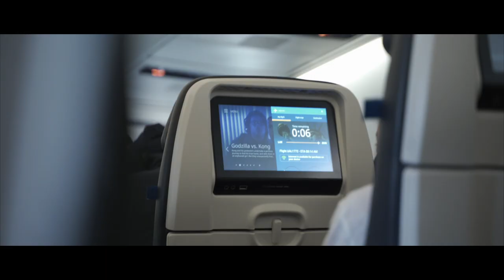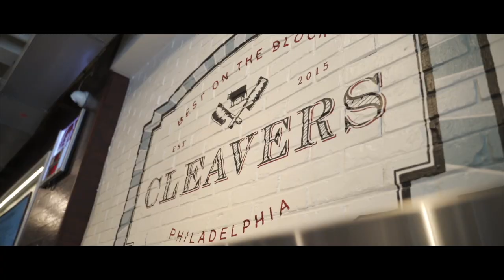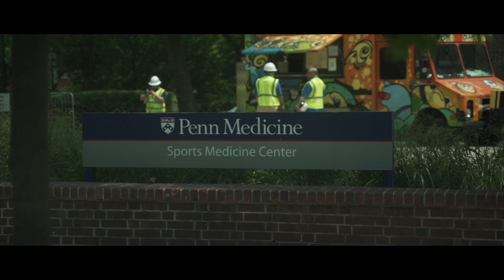IVY LEAGUE FOOTBALL TOUR - EP1 UPENN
On  the first   episode of  the IVY League  college football  tour we fly to  Philly  from LAX to visit the prestigious  campus of the University of Pennsylvania.   We'll tour the campus with the programs offensive coordinator Kevin Morris. Visit the   facilities  (under construction) ,  visit a JWAN to eat Philly cheese stakes,  compete in front of coaches and leave with an offer!

The University of Pennsylvania traces its roots back to 1749 when the Publik Academy of Philadelphia was opened. Benjamin Franklin saw a lack of comprehensive education for youth in Philadelphia and saw the need for an affordable, non sectarian and inclusive academy. New York and Boston had academies and colleges but Pennsylvania lacked one.
The Penn Quakers football program has competed in the Ivy League since its inaugural season of 1956, and are a Division I Football Championship Subdivision (FCS) member of the National Collegiate Athletic Association (NCAA). Penn has played in 1,364 football games, the most of any school in any division. Penn plays its home games at historic Franklin Field, the oldest football stadium in the US.
In 2021 the Quakers are looking to ride the momentum to a 2-0 start and head into their first league game, against defending co-champion Dartmouth on Oct. 1.